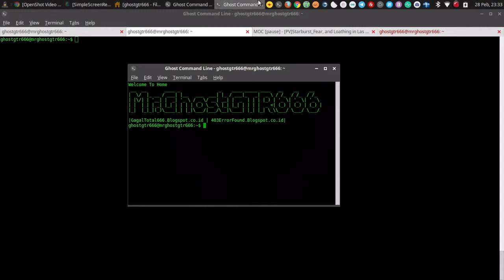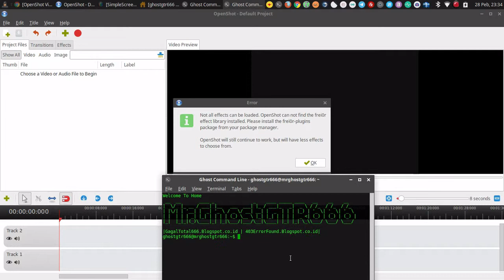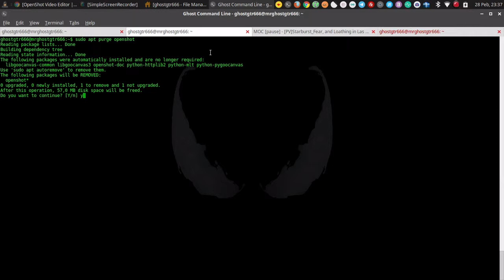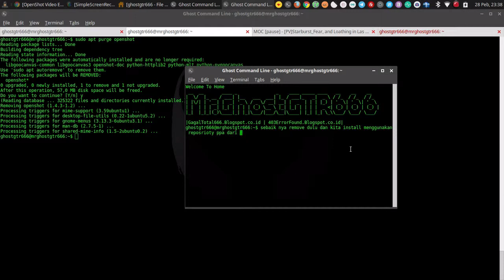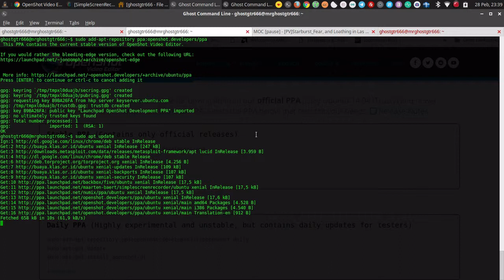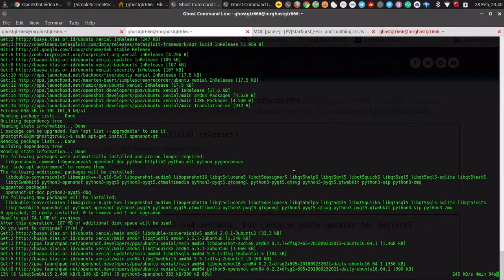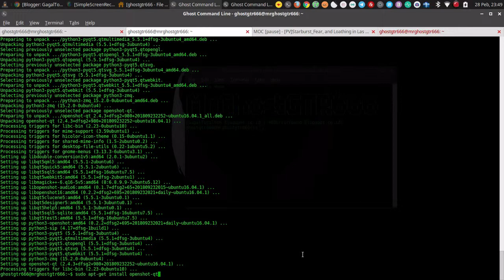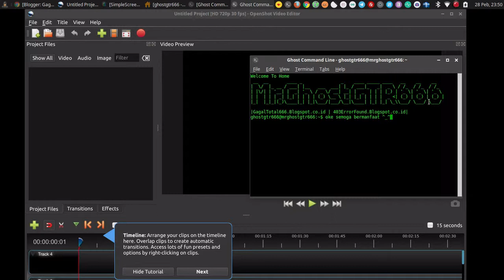Mengatasi Not all effects can be loaded di Openshot dan Install Openshot di BackBox GNU/Linux